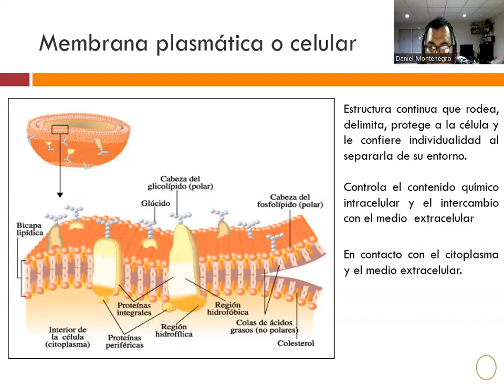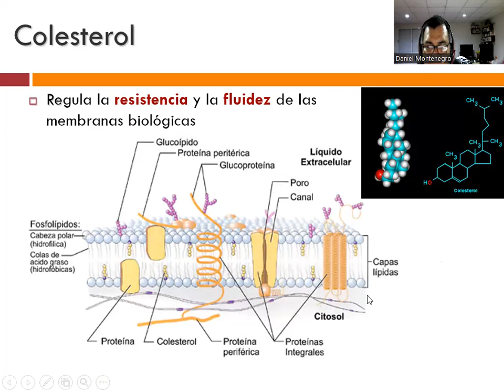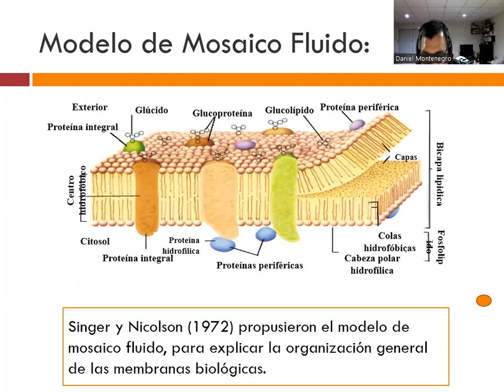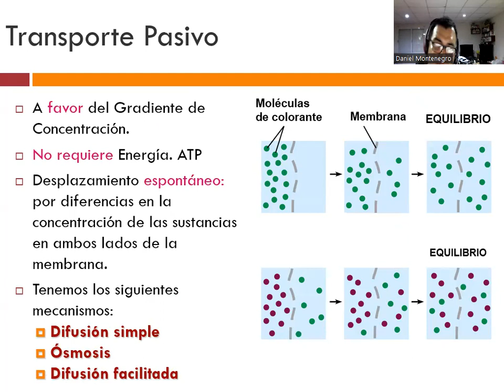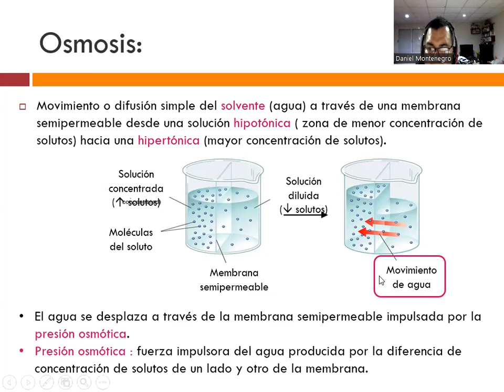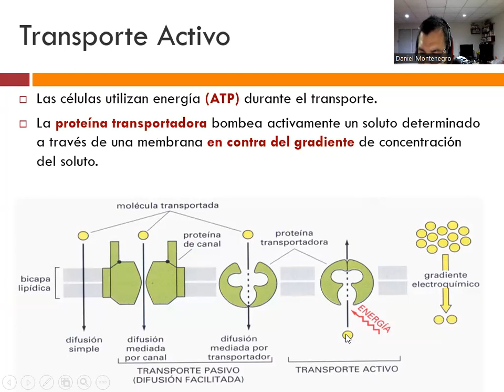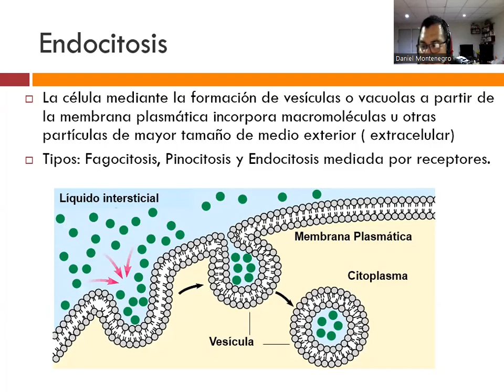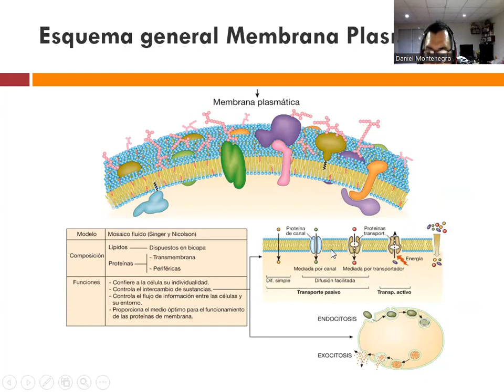La Membrana Plasmática